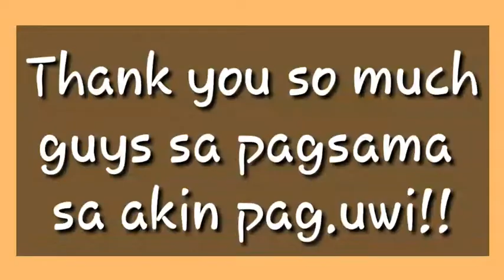HOW MANY MINUTES/hours DO I HAVE TO TRAVEL FROM HOUSE TO WORK?VICE VERSA | Haidz Style